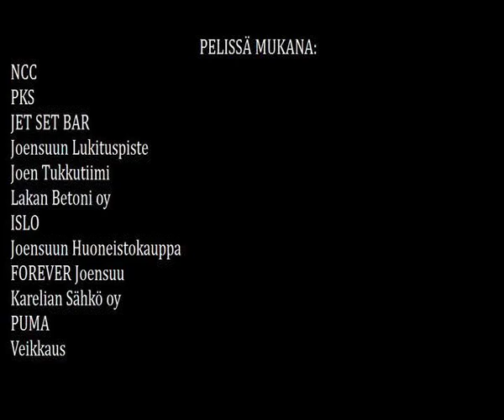Suomen Cup 5 Kierros, SC Riverball - AC Oulu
Suomen Cup:n 5 kierros koillispuiston tekonurmella 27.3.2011

SC Riverball - AC Oulu 3 - 6 ja. (0 - 2, 2 - 0, 1 - 4)

15min. 0 - 1 Juha Majava (Arttu Siira)
39min. 0 - 2 Juho Meriläinen (Matias Ojala)
71min. 1 - 2 Sami Ahonen
87min. 2 - 2 Eero Naakka
97min. 2 - 3 Mika Nurmela (Arttu Siira)
100min. 2 - 4 Juuso Majava (Mika Nurmela)
102min. 3 - 4 Esa Kokko (Sami Ahonen)
113min. 3 - 5 Juuso Majava (Joni Mäkelä)
118min. 3 - 6 Juuso Majava (Mika Nurmela)